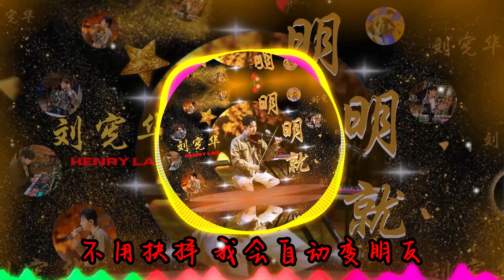【时光音乐会2】明明就 - 刘宪华 HENRY LAU『明明就不习惯牵手 为何却主动把手勾 你的心事太多 我不会戳破』